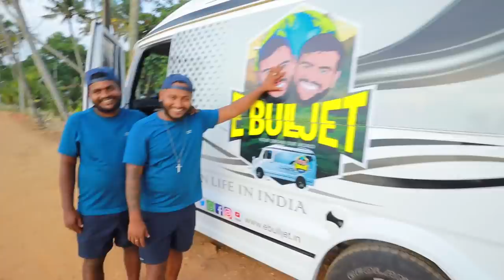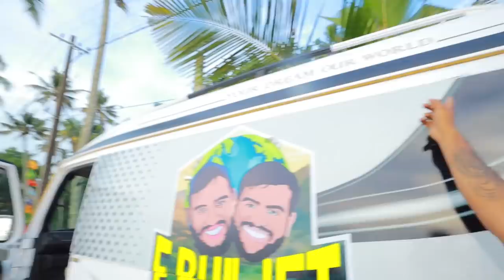E Bull Jet 300K Celebration Surprise 🔥🔥